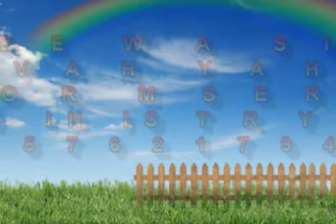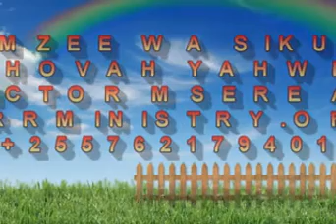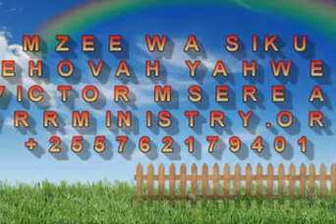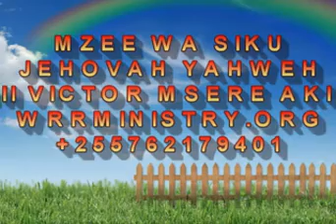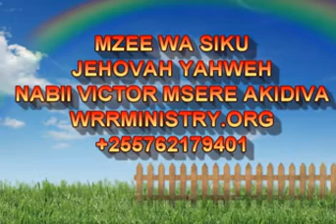ANCIENT OF DAYS(MZEE WA SIKU)